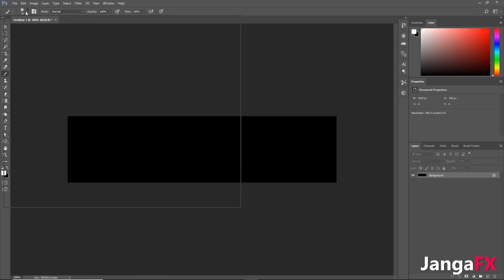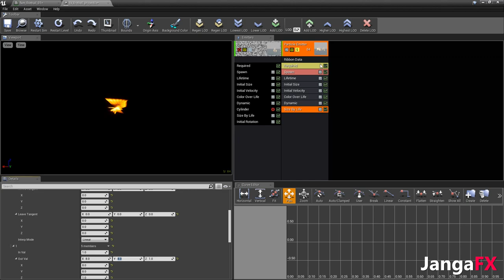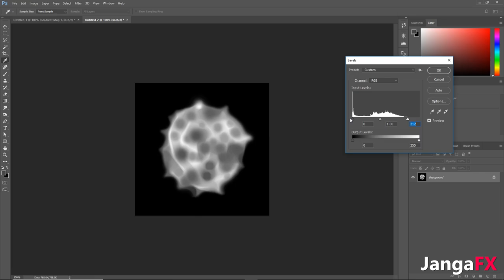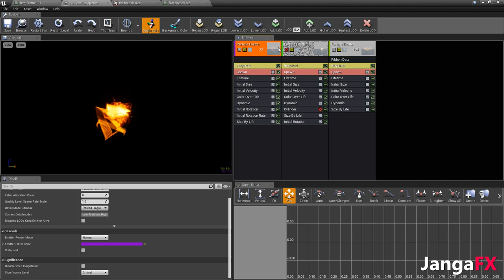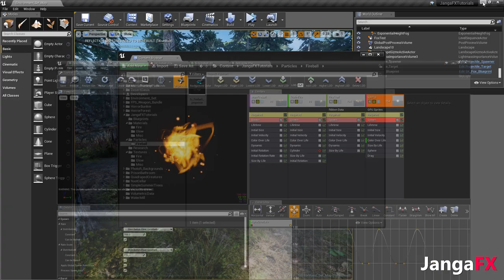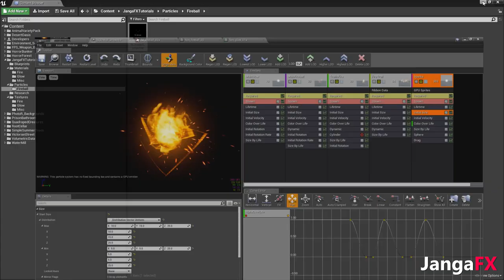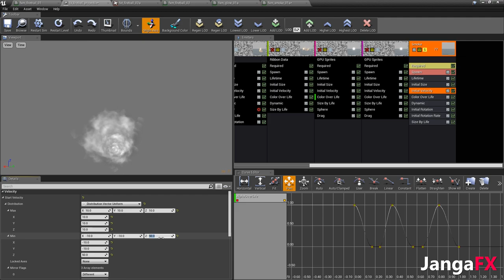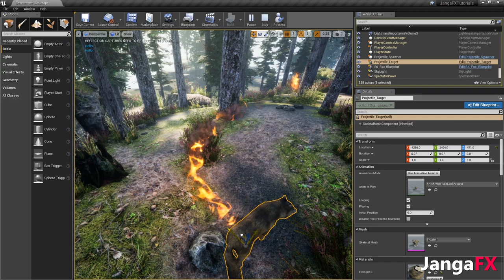UE4 VFX For Games: Fireball Projectile - Part 2 - Ribbons, Smoke, Sparks, etc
It covers the core fire, shaders, and projectile motion you will need to follow along!

Part 2 will cover building out the rest of the effect, including the smoke, fireball core, the ribbon trail, and more.

Part 3 is a short tutorial that covers how to create the arcing motion of the fireball and will extend upon the blueprints created here in Part 1.